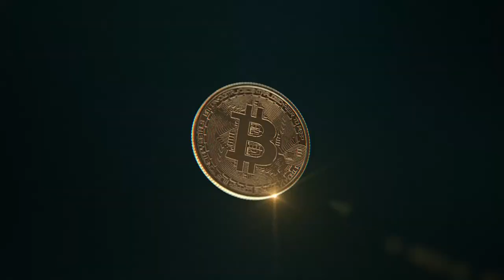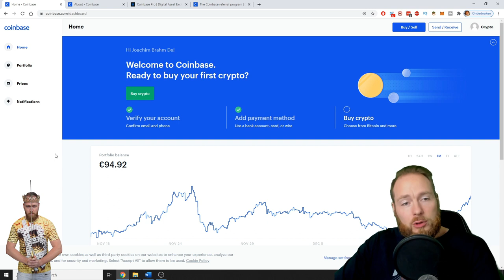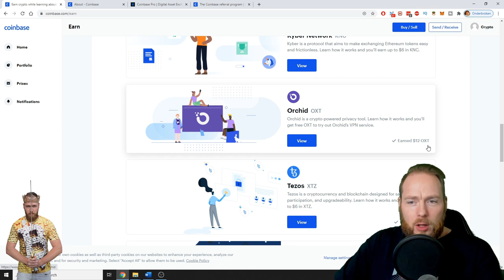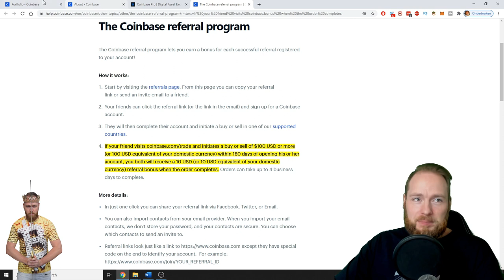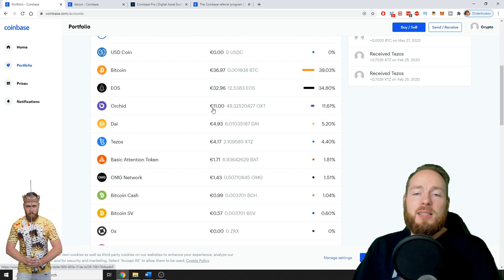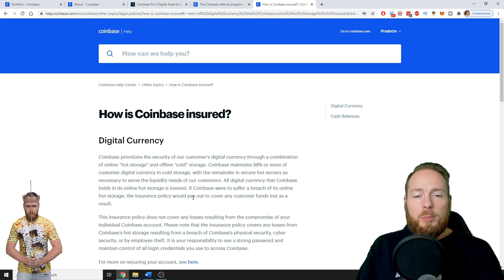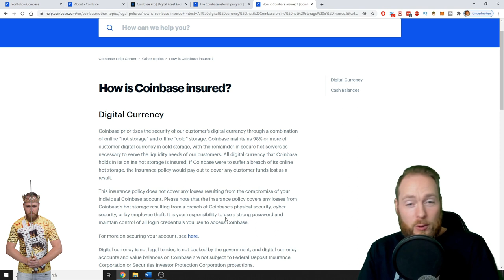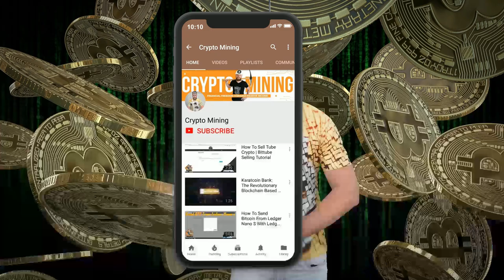Coinbase Review: Biggest Pros 👍 and Cons 👎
Coinbase review : biggest pros and cons. (& Get $10 free bitcoin when buying $100 BTC in the first 180 days after your registration)
More info below ⮯

Earn Hundreds Of Dollars Worth of FREE CRYPTO With Coinbase Earn!
These are the steps:
1.
2. Become verified (complete customer and ID verification, and be at the maximum account level)
3. Click on the links above to go to Coinbase Earn, watch each video and complete a 1 question quiz per video. You will earn about $2 per completed quiz.
4. Invite 4 friends that do the same and get another $40.

Get your tokens as soon as possible, the supply is limited!

Want some more free crypto?

Haven't gotten a hardware wallet yet?